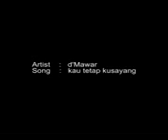D'Mawar Kau Tetap Kusayang.Paejoey.3gp